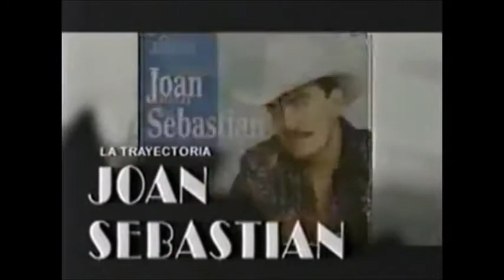Joan Sebastián - La Trayectoria